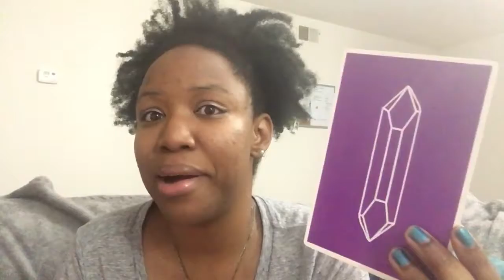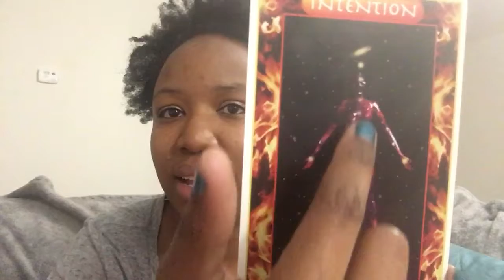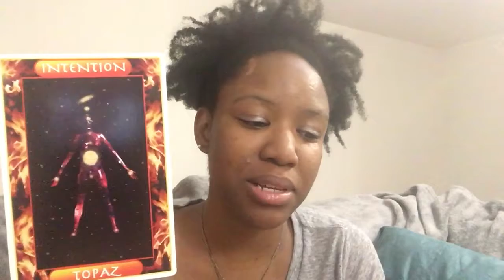Explore Your Intentions | Weekly Energy Reading | Spiritual Love Tarot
This week the energy is all about intentions. Are your intentions pure? The intention of those around you will also be revealed.

Use your intentions to create your reality.

Affirmation: I intend to manifest joy!

Peace and Blessings! I'm Jovhannah Tisdale, The Spiritual Love Healer, spiritual healer, energy coach, intuitive Tarot reader, writer, and sacred mother here to support you in your journey to live Abundantly Ever After pain and trauma.

My offerings include Spiritual Love Tarot readings, the LOVED Community memberships, spiritual healing and coaching, courses,  journals, and more, to help you heal your heart and mind of past hurts, limiting beliefs, and negative energy keeping you from creating the life you want, and attracting the love and abundance you deserve.